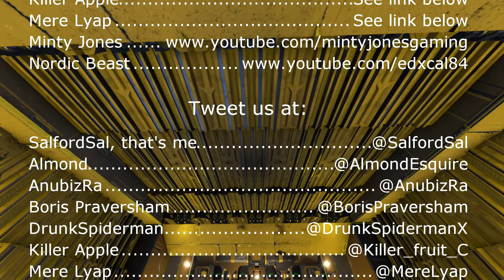S4E176 Sal Plays Space Engineers Nidd Whitelist - Lost Passenger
Recorded 16 May 2017. Mere's an awful Captain - he just lost a passenger mid-flight, though they turned into a ghost backpack... Nevertheless, we still kinda successfully land, despite Minty hoarding all the air.

Sal plays Space Engineers on the Nidd Whitelist Server. As is our way, Boris makes videos which are a mix of his solo work and our multiplayer sessions, Anubiz makes a very professional looking 20 minute episode out of every two or three hour recording session, and I show you everything in many hundreds of episodes that fall many months behind everybody else!

"Niddite Lane" by Minty Jones, used with his kind permission